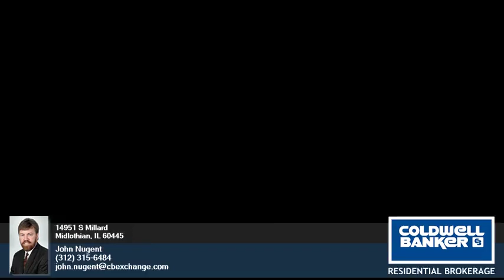14951 S Millard - John Nugent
0.00 beds
 0.00 baths